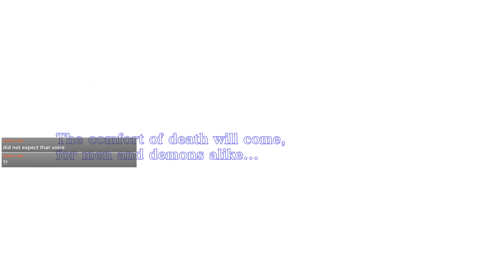[Chelsay] SMT Nocturne HD - Part 11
One of my favorite lines

Difficulty: Normal
Mode: Chronicle

Shin Megami Tensei: Nocturne HD Remaster
Developer: Atlus
Publisher: Sega
Release: 5/20/21